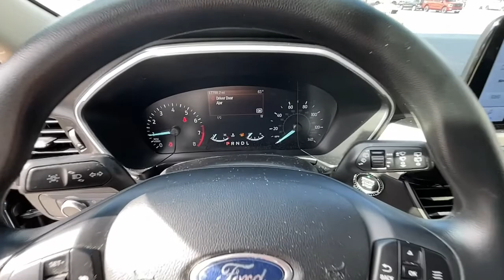2020 Ford Escape Atlanta, Griffin, McDonough, Fayetteville, Thomaston, GA Cv25403a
Used 2020 Ford Escape available in Griffin Georgia at Cronic Chevrolet Buick GMC. Servicing the Atlanta, McDonough, Fayetteville, Thomaston, GA area.

Delivers 33 Highway MPG and 27 City MPG! This Ford Escape boasts a Intercooled Turbo Premium Unleaded I-3 1.5 L/91 engine powering this Automatic transmission. Wheels: 17 Shadow Silver-Painted Aluminum, Valet Function, Trip Computer.* This Ford Escape Features the Following Options *Transmission: 8-Speed Automatic, Transmission w/Driver Selectable Mode and Oil Cooler, Tires: 225/65R17 AS BSW -inc: mini spare, Tire Specific Low Tire Pressure Warning, Tailgate/Rear Door Lock Included w/Power Door Locks, Systems Monitor, SYNC 3 Communications & Entertainment System -inc: enhanced voice recognition, 8 LCD capacitive touchscreen in center stack w/swipe capability, AppLink, 911 Assist, Apple CarPlay, Android Auto compatibility and 2 smart-charging USB ports, Strut Front Suspension w/Coil Springs, Speed Sensitive Variable Intermittent Wipers, Spare Tire Mounted Inside Under Cargo.* Visit Us Today *Test drive this must-see, must-drive, must-own beauty today at Cronic Chevrolet Buick GMC, 2676 North Expressway, Griffin, GA 30223.